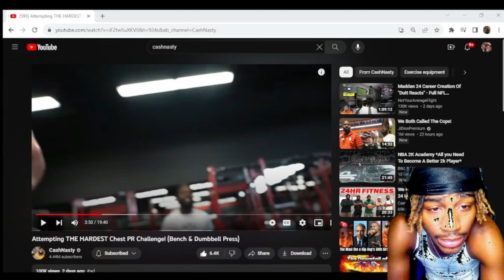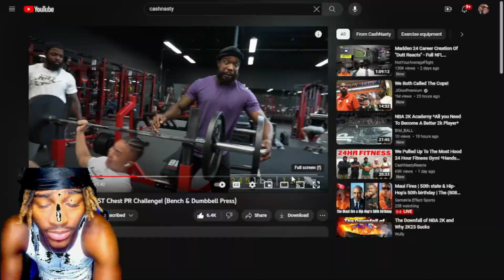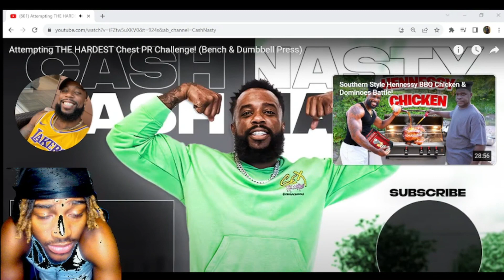THESE MFS STRONG!! Reacting To CashNasty Attempting THE HARDEST Chest PR Challenge Reaction!